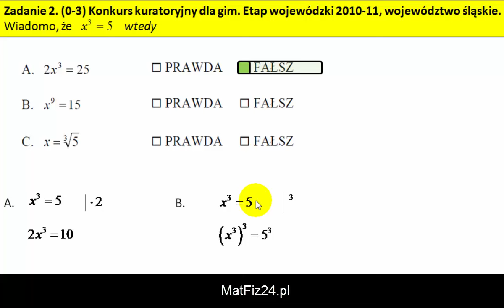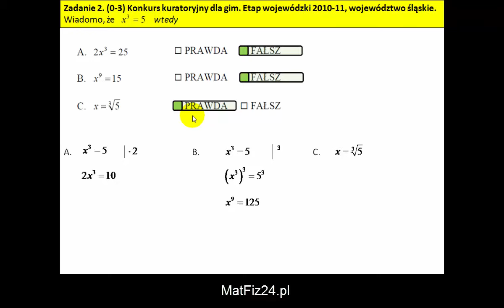Wiadomo, że x do 3 równe jest 5. Wtedy.. - Zadanie 2 - MatFiz24.pl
Zadanie 2.
Konkurs kuratoryjny z matematyki, etap wojewódzki 2010/2011, województwo śląskie.
Wiadomo, że x do 3 równe jest 5. Wtedy
A. 2x do 3 = 25. Prawda/Fałsz.
B. x do 9 = 15 Prawda/Fałsz.
C. x = pierwiastek 3 stopnia z 5. Prawda/Fałsz.